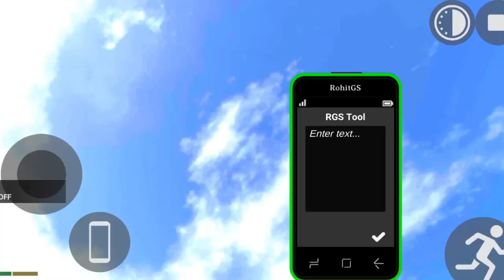FRANKLIN FIND GIANT KGF BIKE IN INDIAN BIKE DRIVING 3D GAME NEW CHAT CODE WITH NEW UPDATE